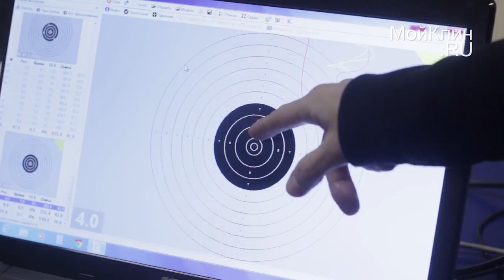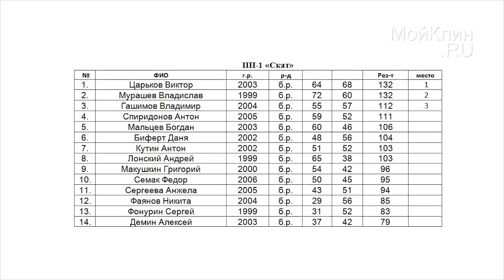В Клину прошли соревнования по стрельбе из пневматического оружия